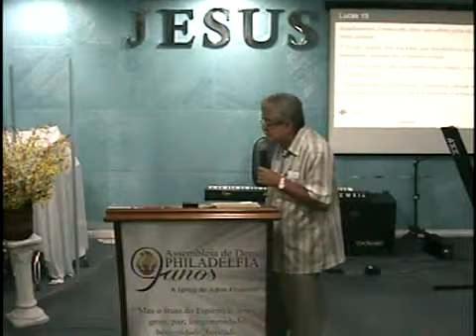Salvaçao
Pastor Roberto Incio
25/03/2015